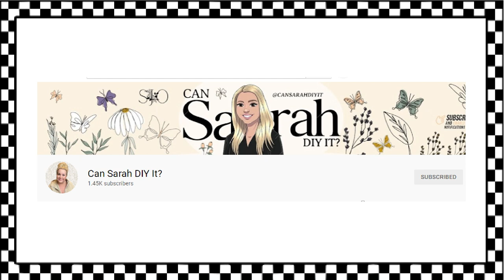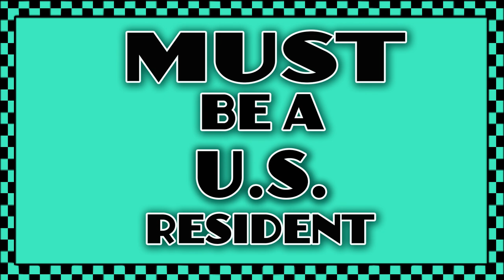Easy Scrap Wood Project/Power Up Collab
Hiya!  This truly is an Easy Scrap Wood Project...and it's super cute, too!  I had remembered seeing this adorable tug boat on Pinterest and for whatever reason, I didn't save it!! **gasp** However, I managed to find it!!  YAY!  The artist is Izisculptures.  Such amazing sculptures!!  You'll have to scroll down the page a bit to see the tug boat.

I want to thank our generous hosts, Sarah @sarahcandiyit?, Zana @OKatHomeDIY, & our co-host, Jelena @BlondieNextDoor!  Such talented, sweet ladies!

Rules:

*  Mention each creators secret word in the comments
*  Must be a US resident to participate.

It's a win-win!  You get lots of great tips & inspiration, as well as a chance to win a $50 Amazon gift card!

Sarah will select a winner via a random name selector a week from today on June 18th, 2022.  She'll announce the winner on her Instagram page @cansarahdiyit, as well as her YT Community page!  The link is below!

Many Blessings!
Monica
XOXO

Supplies:

*  Scrap Wood.  I used an
    old stud for the hull
    & cabin.
    I used a 1" dowel for the
    smoke stack, and a small
    dowel for the mast
*  Cardstock
*  Nautical rope.  Got mine
    at the Dollar Tree
*  3 Small Washers
*  Wood glue, hot glue, E6000
    & Fabric Fix
*  19 Gauge Wire
*  Acrylic Paints:
    Ceramcoat:  White,
    Ocean Reef,
    Watermelon, Hippo Grey
    Americana:  Sea Breeze,
    Light Cinnamon
*  Clear Matte Sealer Spray
*  Mod Podge
*  Cinnamon